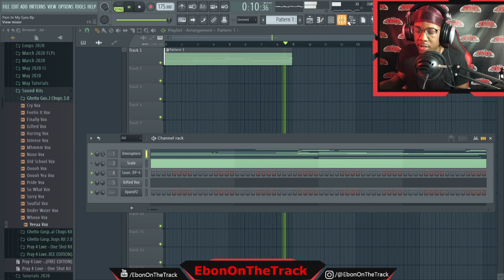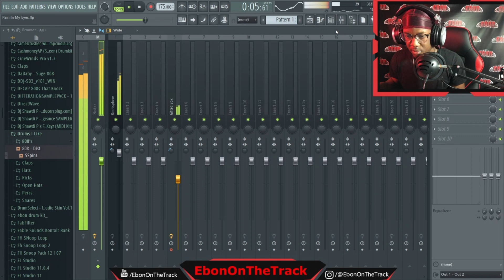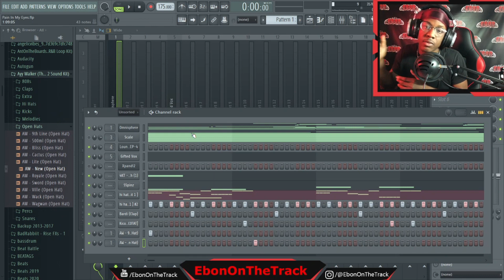[Free 2020] Rod Wave, NBA Youngboy Emotional Vocal Chops Kit - Ghetto Gospel 3.0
What’s Up Guys, Sorry to break the news that my Original Youtube Channel Got Copy Righted By Image Line and got disabled. Lesson learned, GO LEGIT AND BUY THE SOFTWARE😂💯. But I'm Bouncing Right Back With A FREE VOCAL CHOPS KIT. These Vocals Will Enhance Emotional Melodies in the styles of artists like Rod Wave, NBA Youngboy, Quando Rondo, And Many More✅. CLICK THE LINK BELOW 🔥